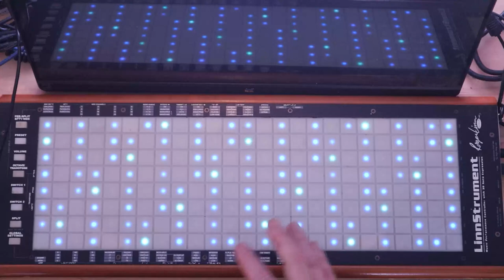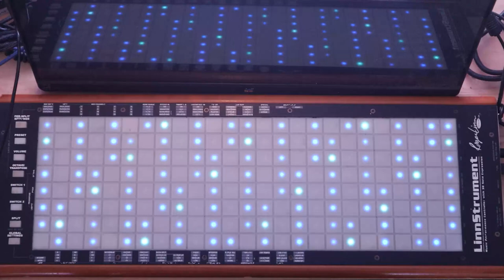LinnProvising #9 (LinnStrument Tutorial)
This session introduces "inversions" as well as the "3 route" roadmap approach